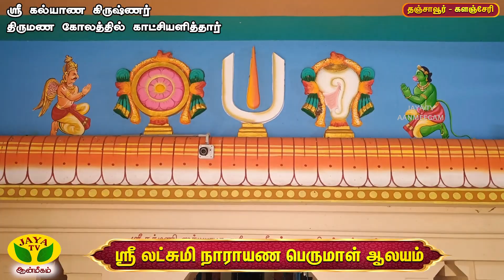ஸ்ரீ கல்யாண கிருஷ்ணரின் திருமண கோலம் | Thanjavur | களஞ்சேரி | JayaTv Aanmegam